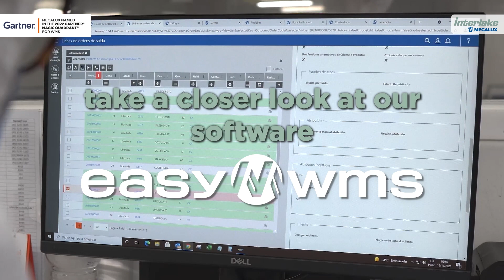Interlake Mecalux at PROMAT 2023 - Chicago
Come and join Interlake Mecalux at ProMAT 2023 in Chicago, IL from March 20th to 23rd! Our booth, S1559, offers an interactive experience where you can explore an automated warehouse in a virtual environment. Through the 3D simulation, you'll have the opportunity to learn firsthand about our technological solutions. Additionally, visitors can check out our high-performance pick station, one of our latest innovations, through VR at our booth to witness how it boosts operator productivity. This workstation combines efficiency with ergonomics, allowing order pickers to achieve throughput rates of up to 1,000 picks per hour.

We will also have another booth, S1741, dedicated to our wide array of conventional storage systems for all sectors. In this space, we will showcase our latest storage solutions for boxes and pallet racking, and you'll be able to see the Pallet Shuttle in action. This storage solution features a motorized shuttle that streamlines pallet storage and retrieval in high-density racking, boosting warehouse productivity and maximizing capacity.

At the show, we will also feature our logistics software, Easy WMS. This scalable and cloud-accessible software offers an extensive range of integrated functionalities to maximize performance for all types of industries. The software's features are complemented by a large assortment of advanced modules to address logistics challenges such as e-commerce order fulfillment, third-party logistics (3PL) management, and synchronization with the main online sales platforms, among many others.

In 2022, for the second consecutive year, consulting firm Gartner included Mecalux in its Magic Quadrant for Warehouse Management Systems. Come to our booth, ask questions, and enjoy the demos!

About us
Interlake Mecalux Inc. is a global leader in the storage systems market, offering its customers the broadest array of material handling solutions.